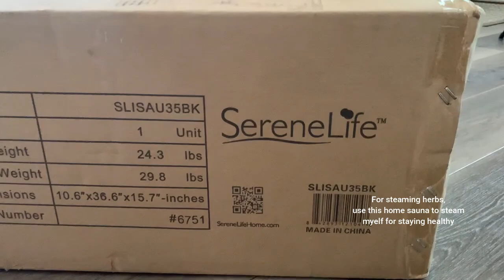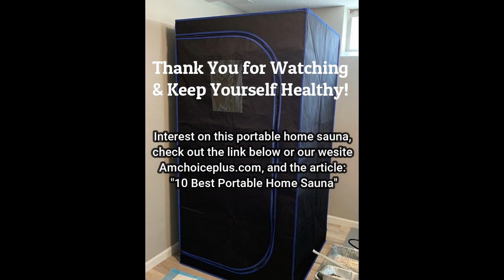Portable Home Sauna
Live a healthy life with this Portable Home Steam Sauna. Relaxing your body and mind, help lose weight, relieve stress, boost up your blood circulation at healthier levels, sustain your Health Conditions, and many others!

SereneLife Portable Steam Sauna
HeatWave Portable Sauna
OppsDecor Portable Steam Sauna Spa
1Love Sauna Dome Premium